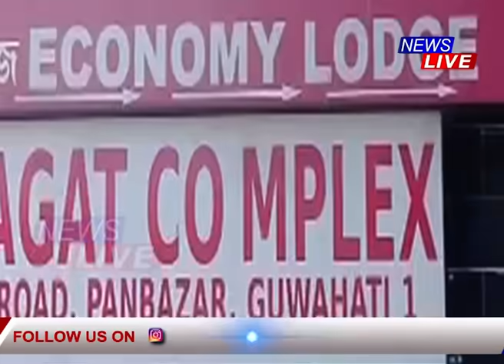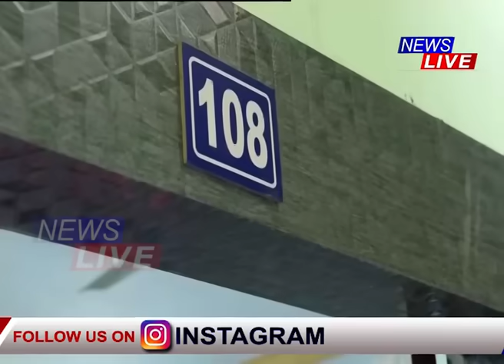এইবাৰ গুৱাহাটীত সোমাইছে বহিঃৰাজ্যৰ দুৰ্ধৰ্ষ ডকাইত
⭕ এইবাৰ গুৱাহাটীত সোমাইছে বহিঃৰাজ্যৰ দুৰ্ধৰ্ষ ডকাইত।  ল’জত বাহৰ পাতি ডকাইতিৰ ব্লু-প্ৰিণ্ট বিহাৰ-পশ্চিম বংগৰ ডকাইতৰ। চোৰ-ডকাইত ধৰিব নোৱাৰি চুপাৰ ফ্ল’প স্মাৰ্ট আৰক্ষী।